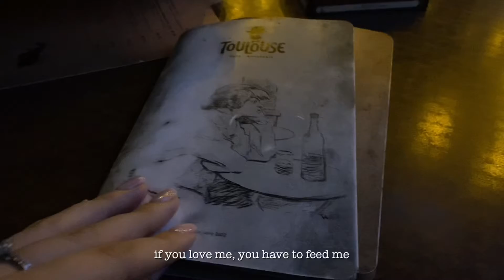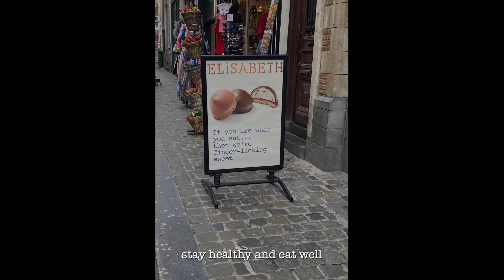(ep.7) A week in my life, lots of food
Hello!

Sorry for my absence, I had my reasons.

CameraㅣiPhone 11
EditㅣVllo (mobile ver.)
LaptopㅣMacBook Air (M1, 2020)
iPadㅣ8th generation (10.2”, 2020) 32GB